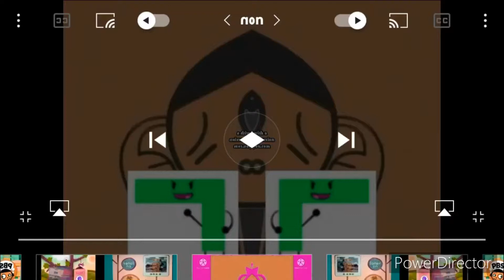Fast voice preview 2b effects pbs kids version